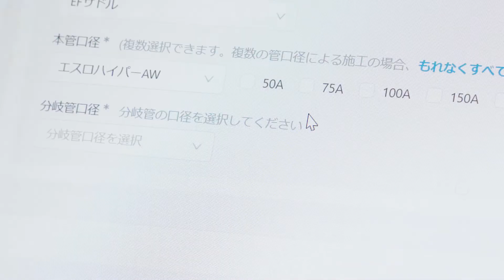配管TOOL.COM 紹介PV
配管接合に必要な機器、工具をオンラインでレンタルです。
”２０２２年４月スタート予定”
詳細は担当営業所まで。